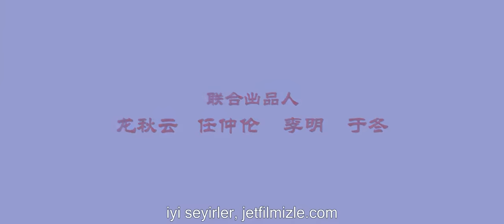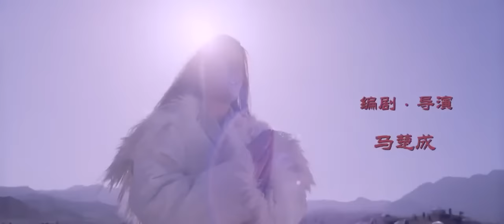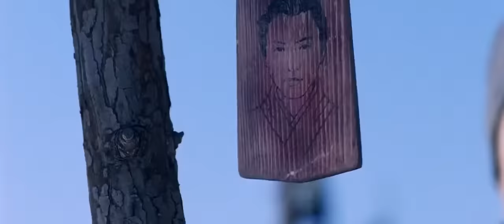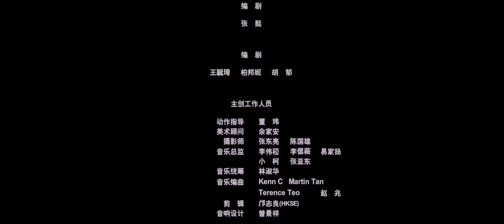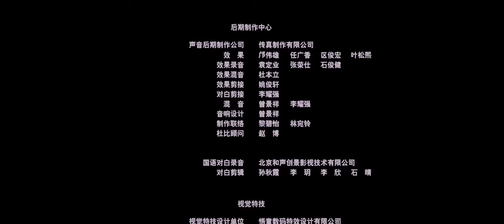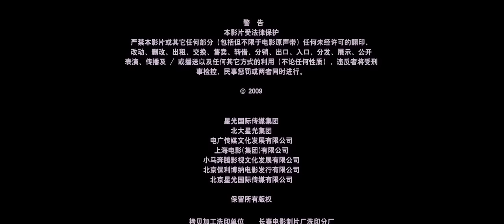Mulan - Savaşçı Prenses ( Hua mulan ) Türkçe dublaj izle - Film izle HD